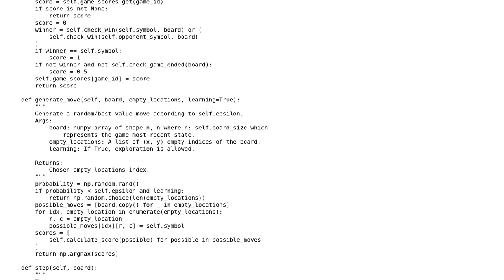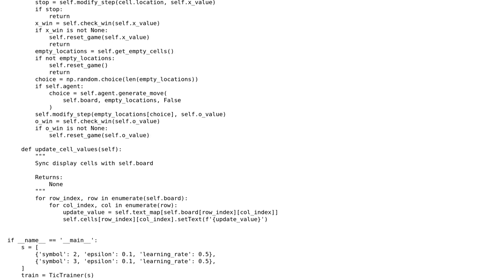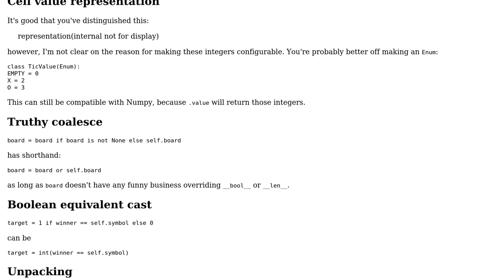Smart Tic Tac Toe, a reinforcement learning approach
With thanks & praise to God, and with thanks to the many people who have made this project possible! | Content (except music & images) licensed under CC BY-SA | Music | Images & others | With thanks to user schissmantics user Reinderien user Mathieu Guindon and the Stack Exchange Network Trademarks are property of their respective owners. You are responsible for your own actions.